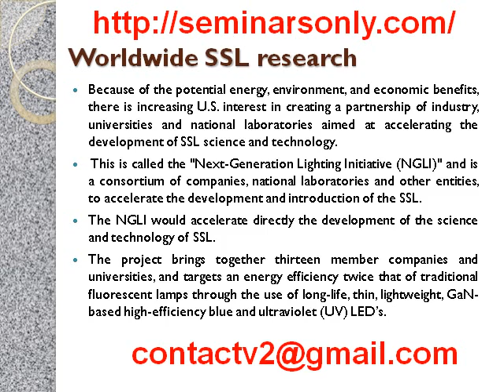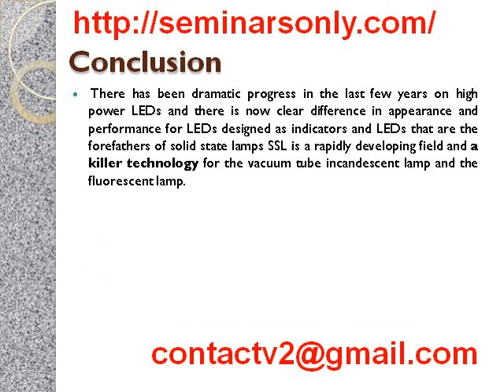Seminar Report on Illumination with Solid State Lighting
Seminar Topics on Illumination with Solid State Lighting